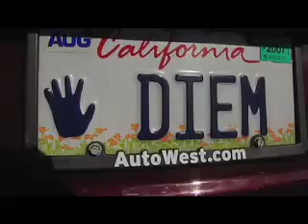Mind Time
The first single from Diem Jones' Equanimity cd, Mind Time is the funky, danceable journey into cultural consciousness